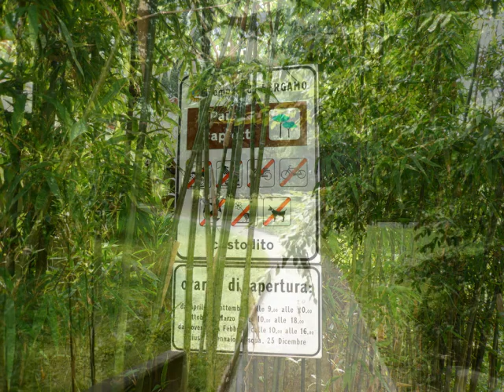BERGAMO - Parco Caprotti